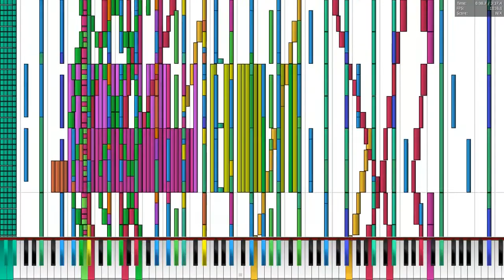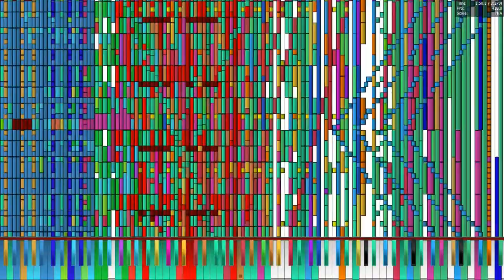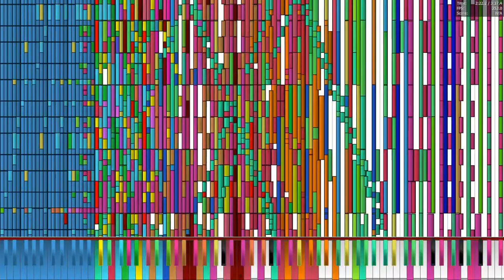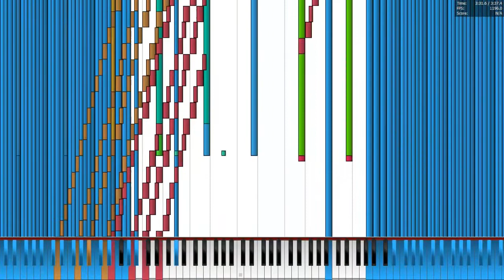[Black MIDI] Bad Apple!! 7.67 (8.49) Million 0 LAG!!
Made by: TheSuperMarioBros2, TrollfacepalmAcer78 and Gingeas